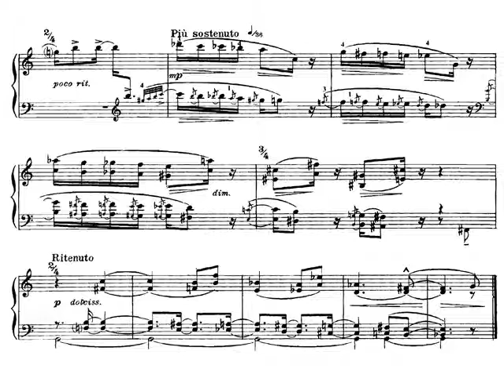B. Bartók. Piano. Bagatelles Op 6. VIII - Andante sostenuto. Partitura. Audición